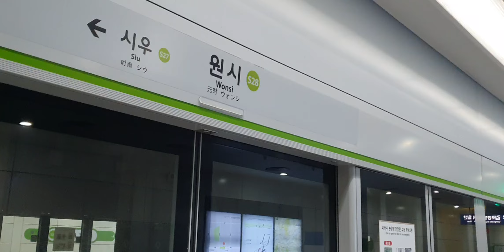20230909 서해선 원시역 진입 (일산행 출발열차) Korea Seoul metropolitan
20230909 서해선 원시역 진입 (일산행 출발열차) Korea Seoul metropolitan